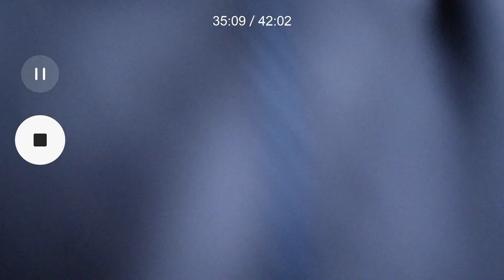420 Vol. 2 (Ed Sheeran / Spandau Ballet / Drake Parody)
420 song parodies of Supermarket Flowers, Gold and God's Plan.

Sam & Neil return in this epic follow up to the world famous "420" video of 2017. BLAZE UP.